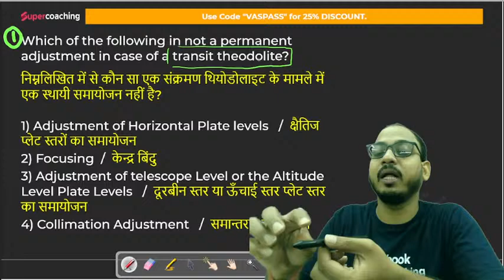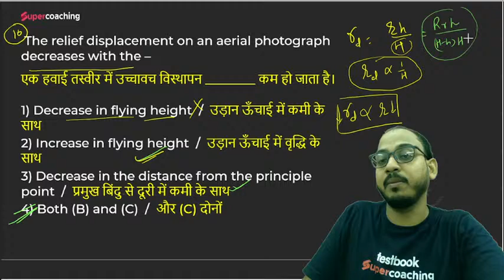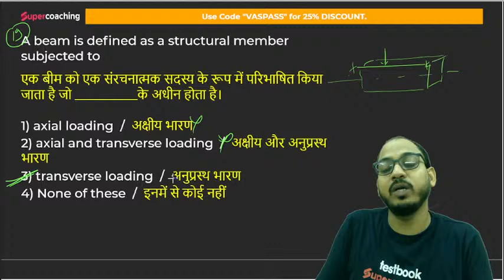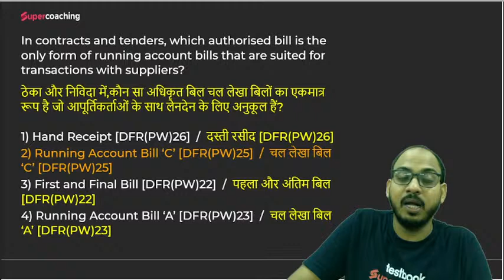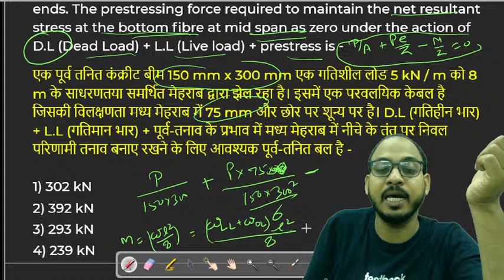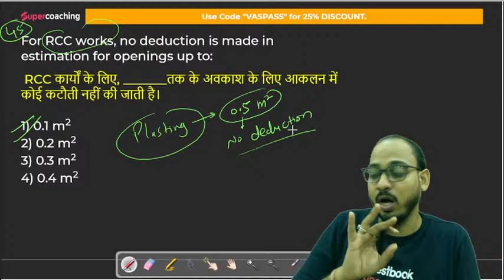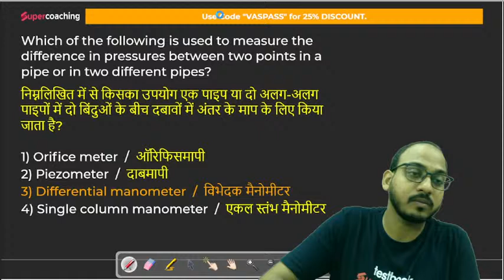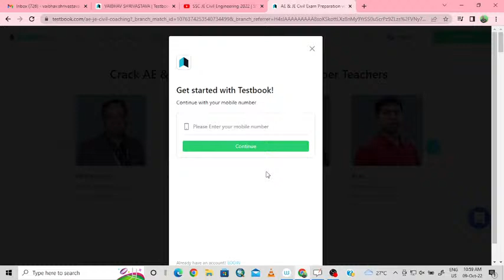SSC JE Civil Engineering 2022 | SSC JE Civil Engineering Marathon | By Vaibhav Sir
SSC JE Civil Most Expected Questions

1. 30+ Courses by Super Teachers
2. 2500+ live classes by Experts
3. Dedicated doubt clearing sessions.
4. Take the advantage of real-time interaction with India’s best teachers
5. 500+ study notes for all subjects
6. 1000+ Full Mock Tests

MP Sub Engineer Preparation 2022 | Electrical Engineering Most Important Question Part 13 | Mohit Sir